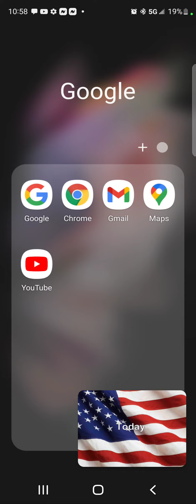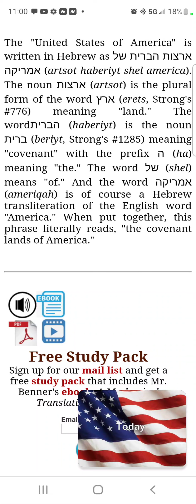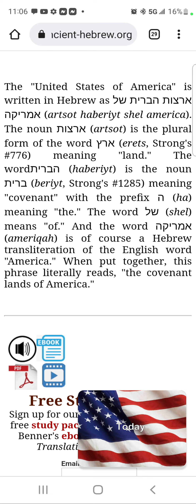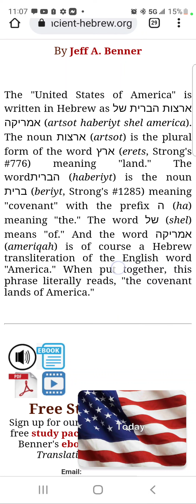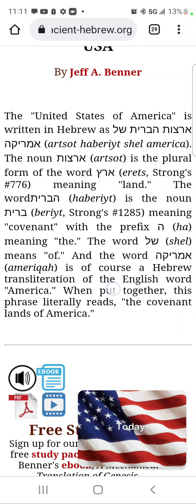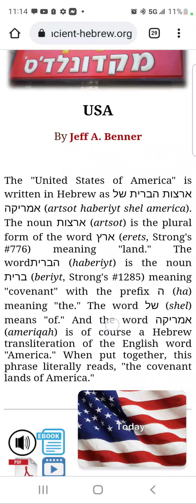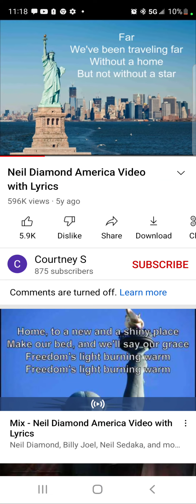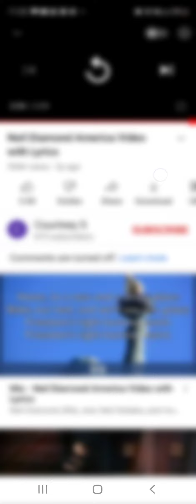URGENT!! The Aliens have ARRIVED and are Coming to America!!! They are HERE NOW INVASION has Begun!!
GOD BLESS AMERICA! The EARTH! LOVE YOU GOD AND THANK YOU for the Alien INVASION!